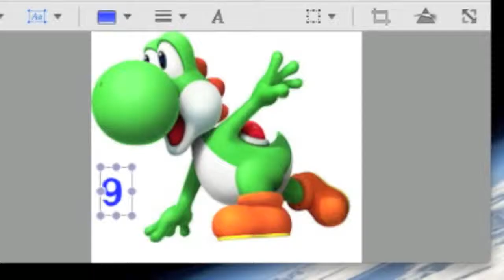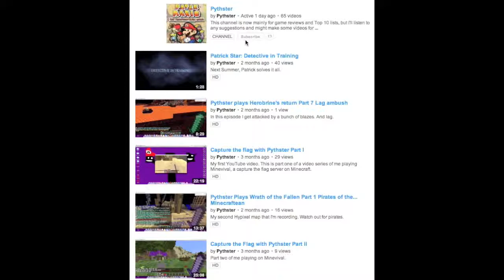Top 10 characters that need to be in Super Smash Brothers 5 (Old)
Let's face it, the only good thing abut super smash bros. 4 so far is Megaman. So this is Pythster, and today I'll be reviewing the top 10 characters that need to be in SSB5.